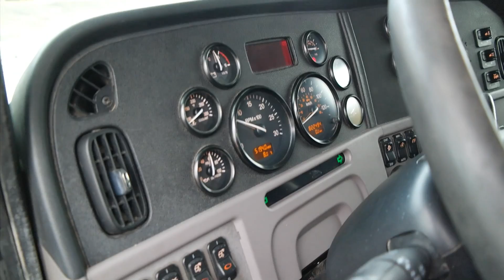PETERBILT 386 2011 A VENDRE FOR SALE UNITÉ # 72094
Moteur Caterpilar C13, Transmission RTLO16913 13 vitesses, Essieu 12000 lbs, Différentiel DSP41, 40000 lbs, ratio : 3.55, unit. # 72094, Camions Lussicam